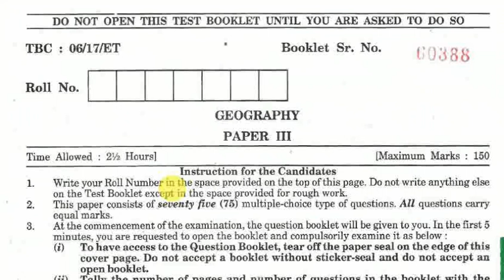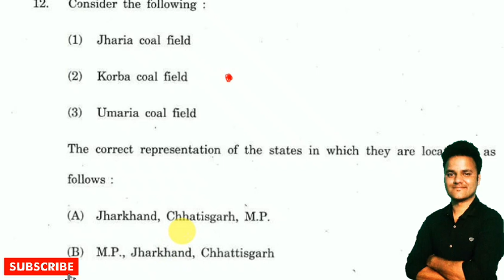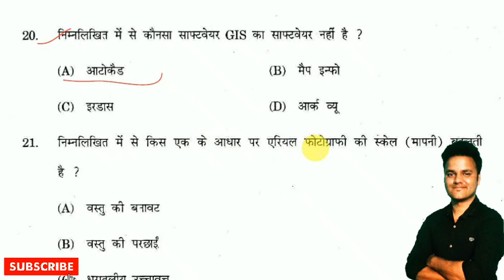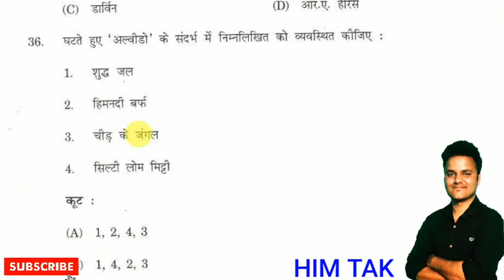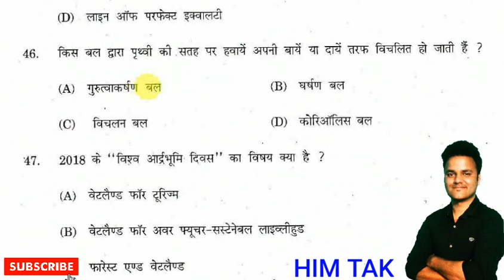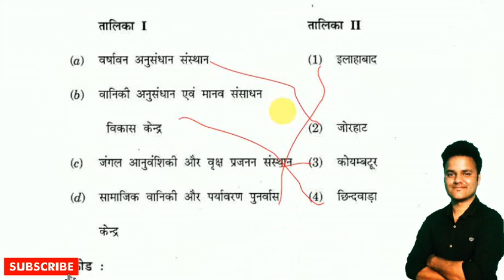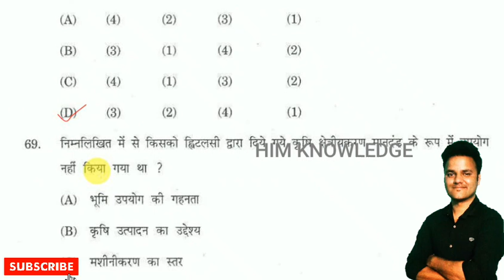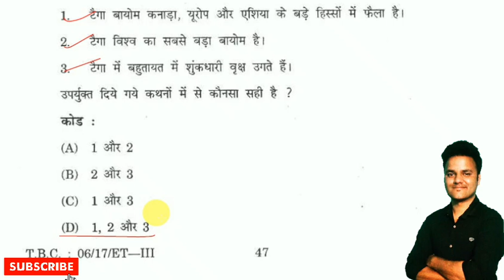STATE ELIGIBILITY TEST SET GEOGRAPHY IN HINDI & ENGLISH || NET